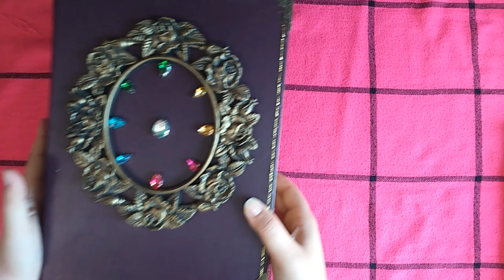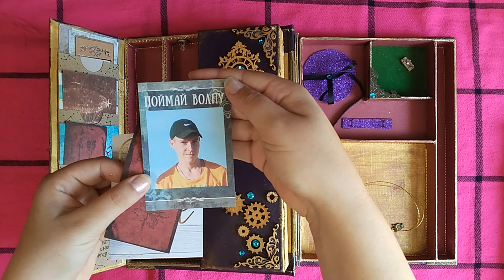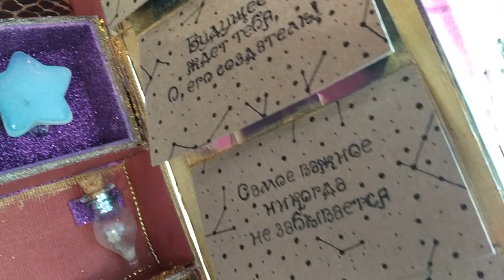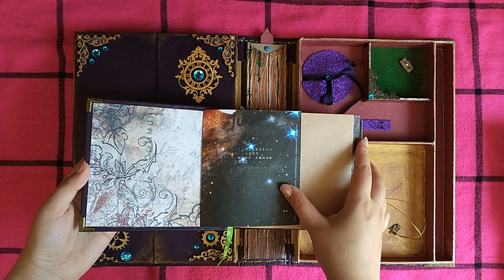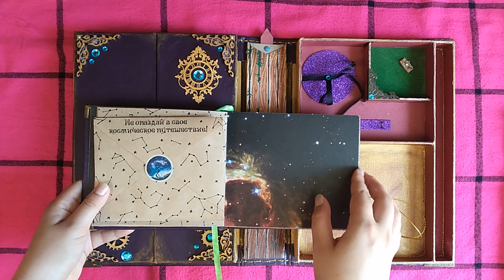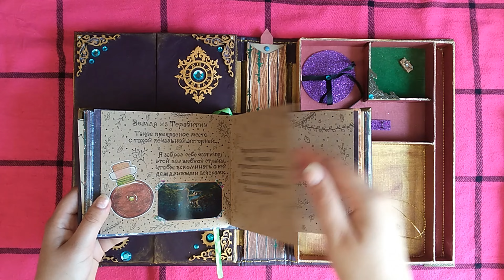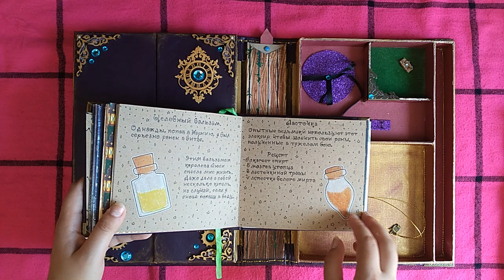Большая волшебная книга. Обзор